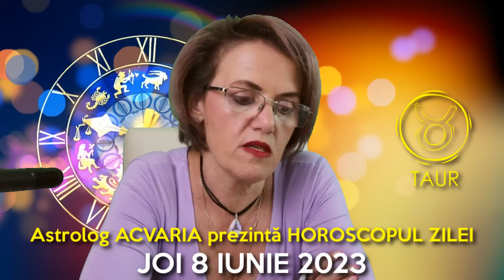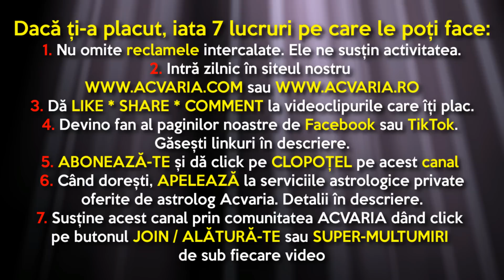⭐ HOROSCOPUL DE JOI 8 IUNIE 2023 cu astrolog Acvaria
HOROSCOP ACVARIA HOROSCOPZILNIC HOROSCOPUL ZILEI HOROSCOPUL DE AZI 🌈 Horoscopul de JOI realizat de astrolog Acvaria doar pentru

RECOMANDARI:
1. Vezi horoscopul zilei atat pentru zodia ta NATALA, cat si pentru zodia ASCENDENTA. Esti nascut la granita dintre zodii si nu stii carei zodii apartii de fapt? Nu stii care e Ascendentul? AFLA AICI

2.MERGI DIRECT LA ZODIA TA
00:00 INTRO
2:17 Berbec
5:39 Taur
7:49 Gemeni
10:24 Rac
13:05 Leu
15:11 Fecioara
18:04 Balanta
21:41 Scorpion
24:04 Sagetator
26:55 Capricorn
29:38 Varsator
32:34 Pesti